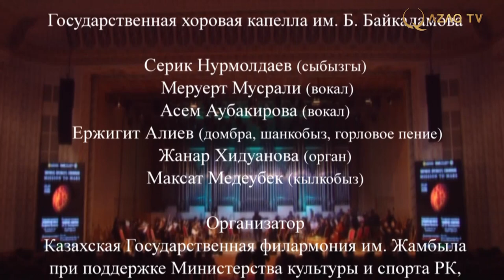«Миссия на Марс». Симфоническое шоу Марата Бисенгалиева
«Миссия на Марс».
Произведение посвящено 50-летию ОАЭ и запуску «Миссии на Марс» первого спутника Аль-Амаль, в переводе означает «надежда».
Идея симфонии «Mission to Mars» отметить достижение человеческого разума в освоении космоса.